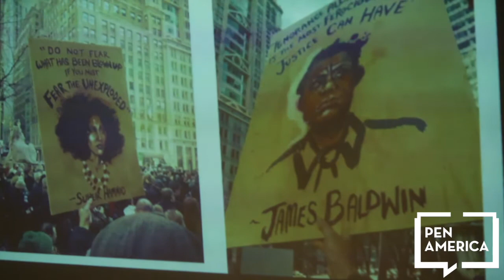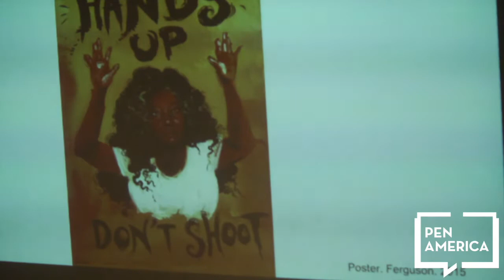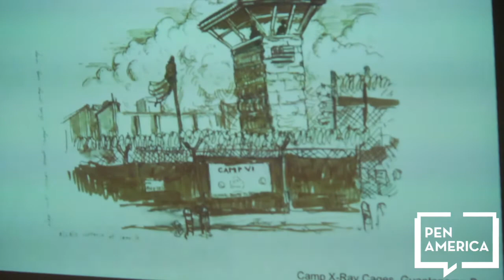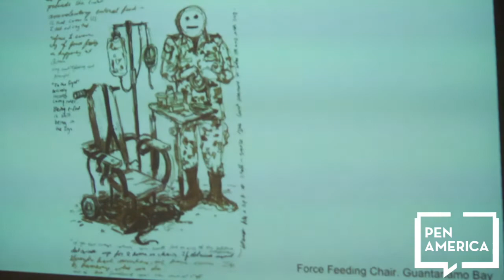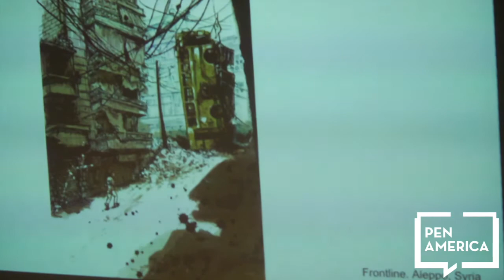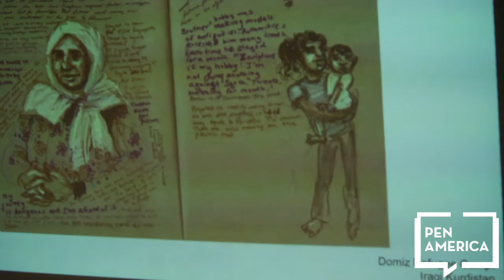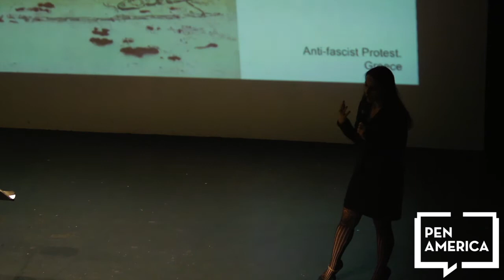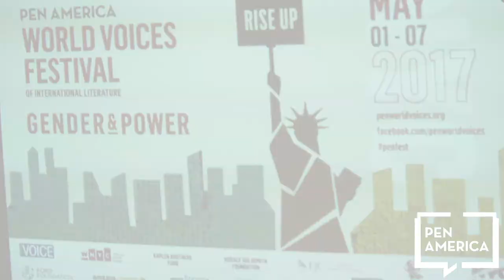Art and the End of Times with Molly Crabapple-2017 PEN World Voices Festival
From Trump to Putin to Erdogan to Duterte, the world is experiencing a global love affair with fascism. What role can art play in combating political repression and populist demagoguery? Award-winning artist and writer Molly Crabapple (Drawing Blood) shows us how.